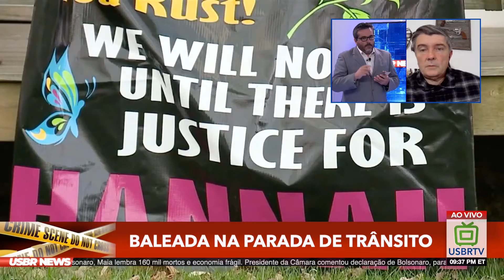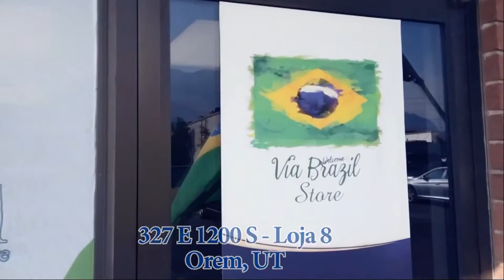USBR NEWS - Body cam mostra ação policial que culminou na morte de suspeito - (2020)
Destaques dessa edição:

- Vitimas do caso da carteira de motorista falsa falam no programa de hoje e dão seu depoimento

- Jovem menor de idade é preso depois de descarregar arma e deixar 4 feridos em tiroteio

- Em Portland 14 pessoas presas e 16 veículos apreendidos por corrida de carros ilegal

- Mulher é presa acusada de matar casal de idosos que moravam com ela em Chicago

- Menina de 25 anos é baleada por policial em parada de transito e morre

- Homem é flagrado roubando esqueleto de 3,6 metros de um quintal na Flórida

- Mais de 200 corpos aguardam para ser cremados em El Paso, por COVID-19

- Orlando adiciona voos para temporada de férias e da esperanças ao turismo

Isso e muito mais, agora, no USBR NEWS!

Pelo nosso aplicativo disponível pra Android e iOS.

O USBRNEWS vai ao ar de segunda a sexta ás 8:30pm - Horário de Nova York.